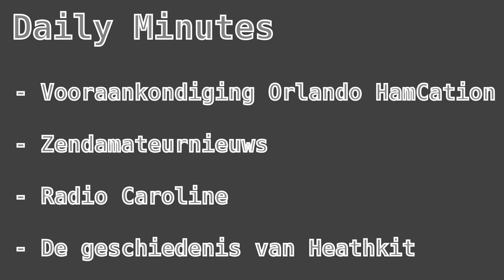Daily Minutes - O.a.: Orlando HamCation - Amateurnieuws - Radio Caroline - Historie van Heathkit